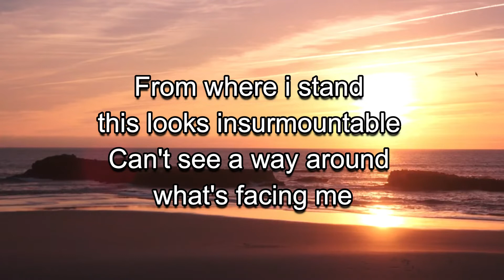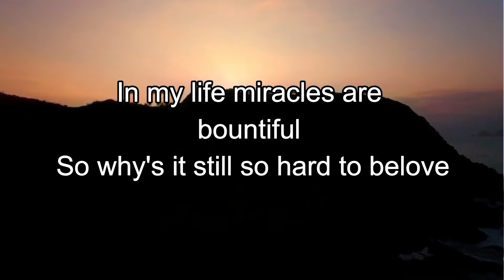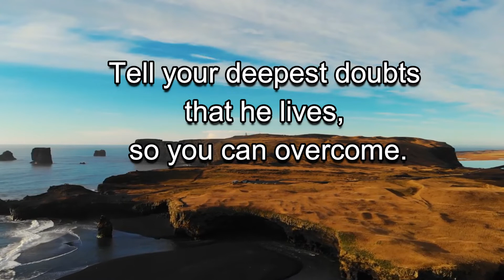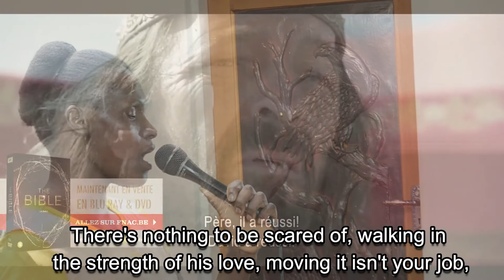Tell The Mountain (About Your God) - Sister Sandra & The Saints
The End Time Message Ministry Thohoyandou Specials.